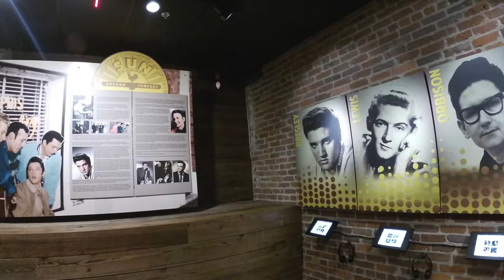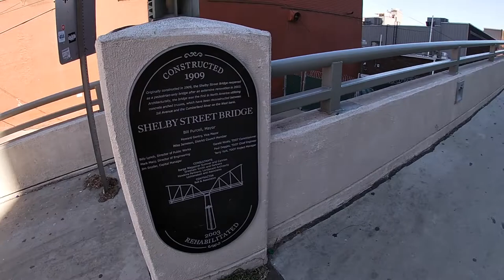Aussies XPLR Nashville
Another beautiful day in Nashville, Tennessee, USA, september 2022